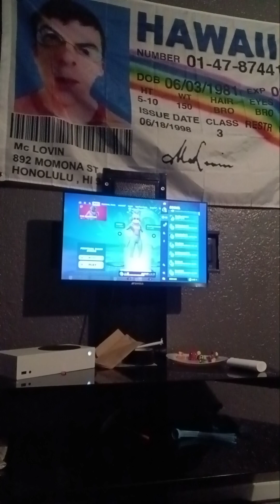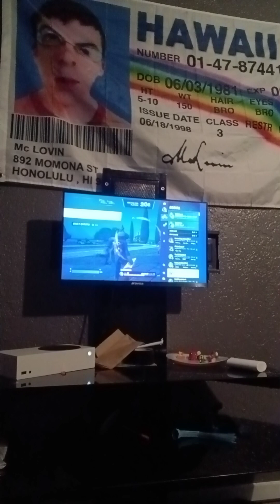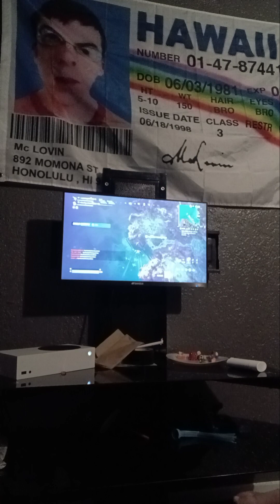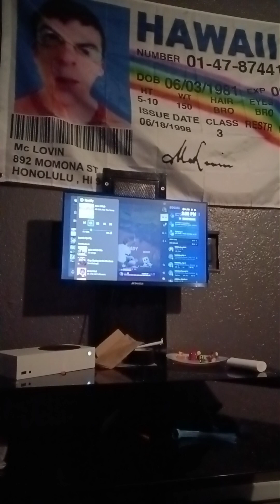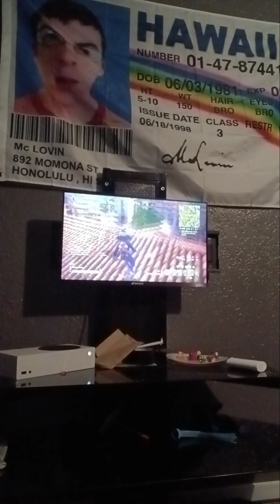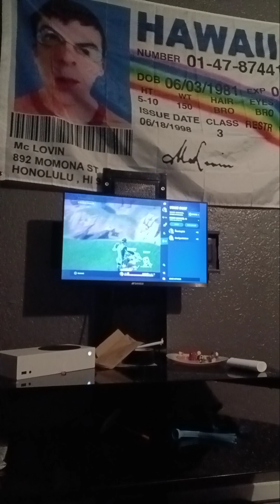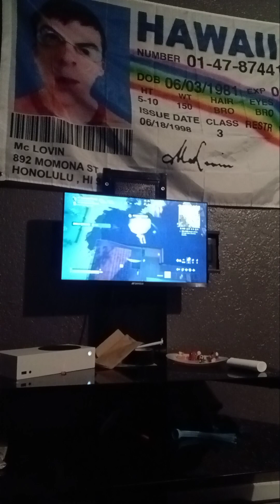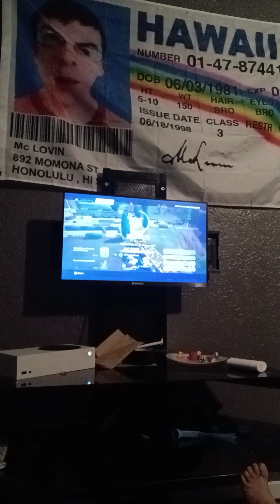June 4, 2024